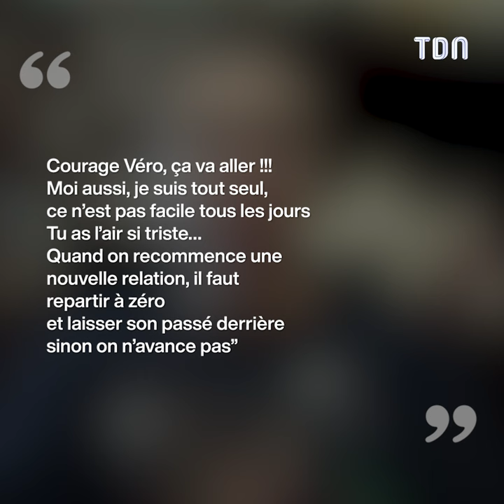Véronique (L’amour est dans le pré) au plus mal : elle dévoile une inquiétante vidéo